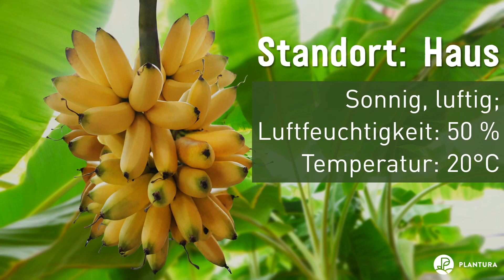Bananenpflanze im Garten pflanzen & pflegen (Anleitung)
Kann man Bananenpflanzen im Garten pflanzen? Tatsächlich geht das!
Die immergrünen Stauden lieben auch hier die Sonne. Mit den richtigen Pflegemaßnahmen kannst du die Bananenpflanze auch in deinem eigenen Garten wunderbar versorgen. Wir verraten dir, was du beim Schneiden, Düngen und Überwintern der exotischen Pflanze beachten musst.

🛒 In unserem Plantura Online-Shop findest du alles, was deine Pflanzen glücklich macht

🌿 Folge Plantura für noch mehr Pflanzenwissen auch auf unseren anderen Social Media Kanälen:

💡 Mit unserer Plantura App hast du die besten Pflanzen-Tipps immer griffbereit und kannst mit unserem Pflanzenscanner in nur einem Klick unbekannte Gewächse bestimmen:

📧 Oder melde dich hier zur Plantura Garten-Post an und erhalte in regelmäßigen Abständen spannende Tipps in dein E-Mail Postfach